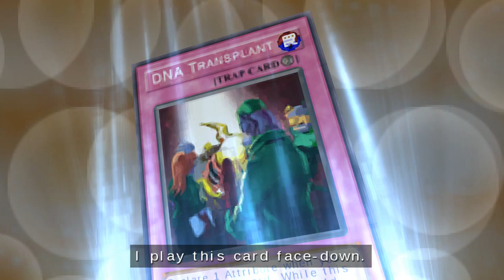No Need To Call An Ambulance! Yu-Gi-Oh! 5D's Tag Force 4